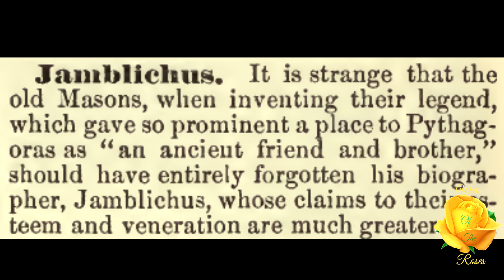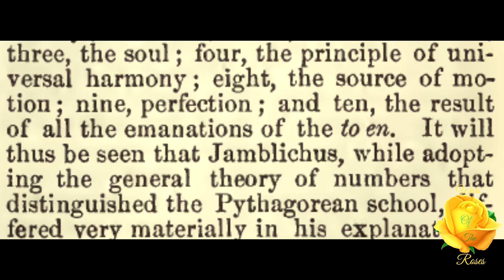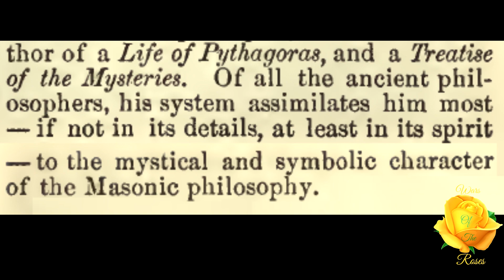Jamblichus: Encyclopedia of Freemasonry By Albert G. Mackey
"It is strange that the old Masons, when inventing their legend, which gave so prominent a place to Pythagoras as "an ancient friend and brother," should have entirely forgotten his biographer, Jamblichus, whose claims to their esteem and veneration are much greater than those of the Samian sage.” This is, Jamblichus, from Encyclopedia of Freemasonry By Albert G. Mackey